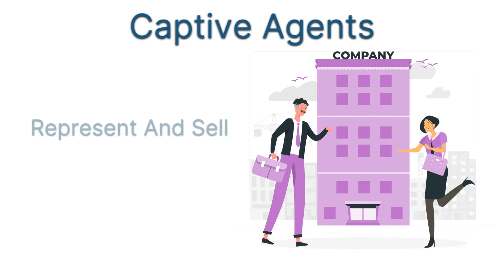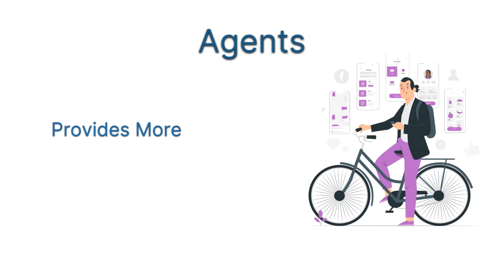Insurance Agent Vs Broker | An Honest Video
Insurance agents struggle to generate quality leads and this is where agency height directory helps agents step up their insurance game.

If you want to learn about insurance agents vs. brokers, you need to check out

The video is presenting insurance agent vs. broker information but also try to cover the following subject:
-become an insurance agent
-insurance agent vs. insurance broker
-what is the difference between an insurance broker and an insurance agent

I did, too, so you want to learn more about insurance agent vs. broker, and here is the result.
Insurance agent vs. broker intrigued me, so I did some research and published this on YouTube.
Did this video aid if you were looking for more details about becoming an insurance agent or insurance agent vs. insurance broker?